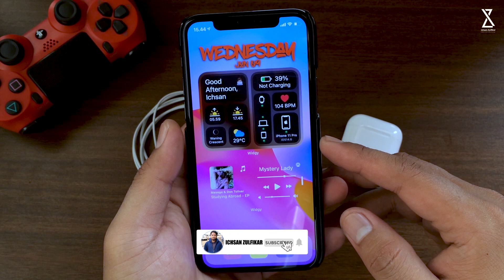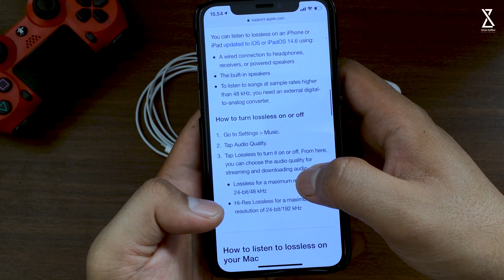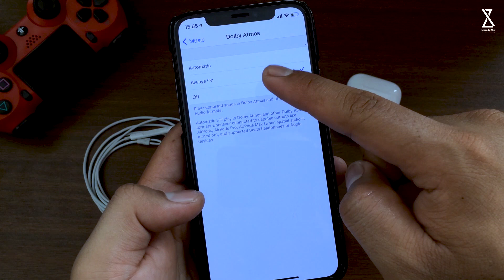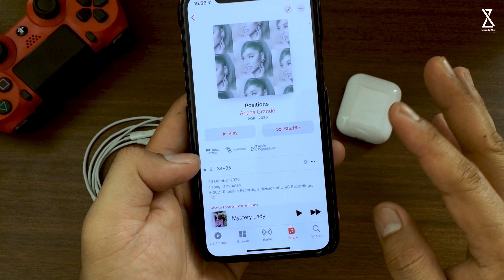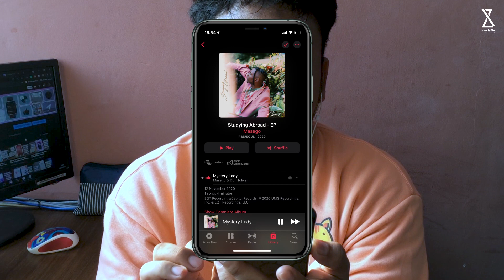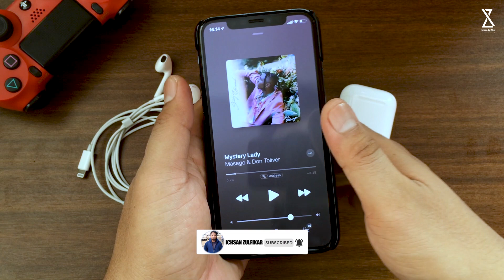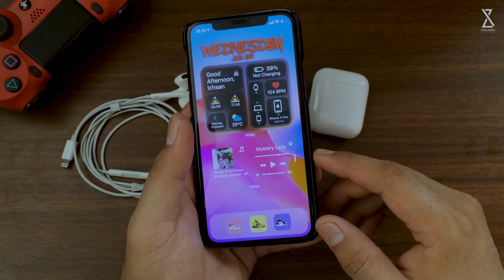ENAK BANGET! Kualitas Suara Dolby Atmos & Lossless Audio di iPhone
Di video kali ini gue mau kasih tau kalian ini ENAK BANGET! Kualitas Suara Dolby Atmos & Lossless Audio di iPhone, kalian wajib cobain deh.
Nonton sampai selesai ya guys..